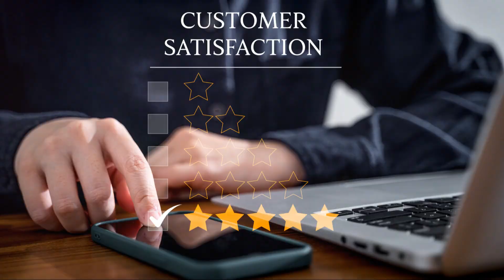Build a Stellar Business Reputation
Is your business suffering from a bad reputation?

Facing negative reviews or a PR crisis can be overwhelming and damaging.  With the digital age, a single misstep can quickly spiral out of control and go viral, affecting customer trust and your bottom line. Without expert intervention, managing public perception and effectively responding to crises can be incredibly challenging.

Struggling to safeguard your brand’s reputation and navigate through the storm? Discover how to turn the tide by watching this quick video. ✨